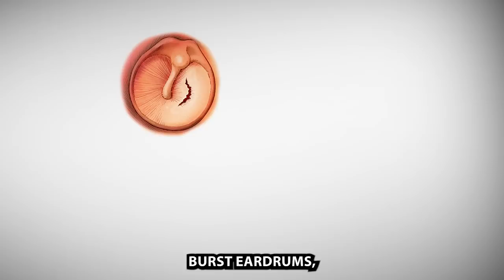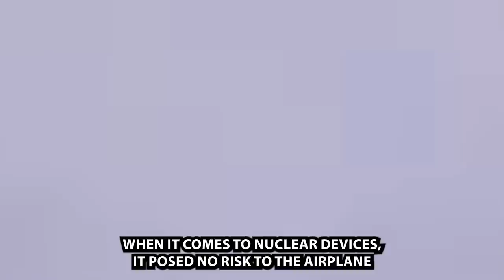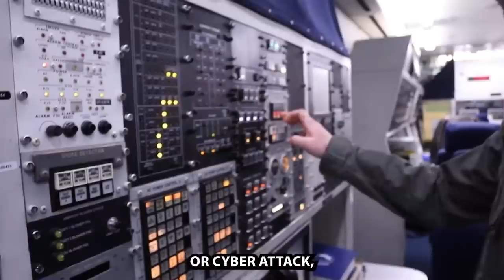Can You Escape Nuke With a Plane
► MY HAT We will see the effects of nuclear weapons and how far and fast you must go to outrun the destruction.

0:00 - intro
0:20 - typical force
1:06 - enola gay
1:32 - 500+ kilotonnes
2:16 - how bombers escape
2:49 - tsar bomba plane
3:45 - initial flash
4:02 - thermal pulse
4:31 - shockwave
5:28 - fireball
5:52 - emp
6:12 - doomsday planes
6:49 - conclusion